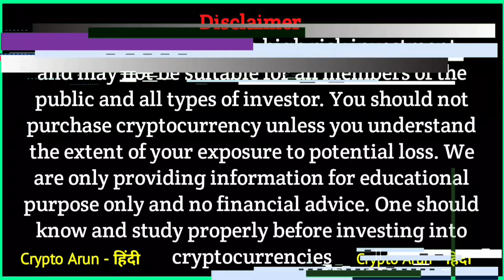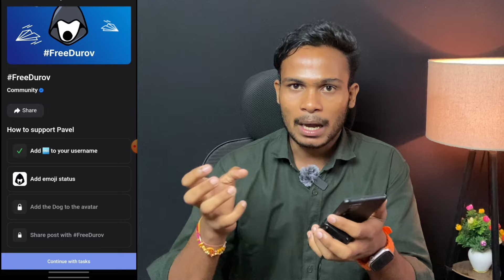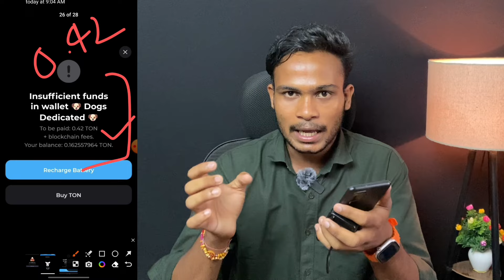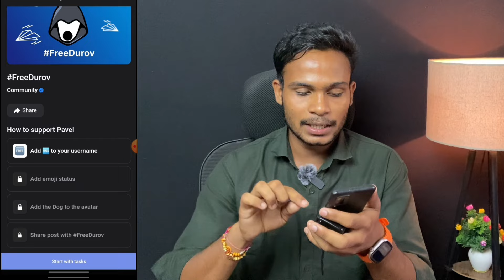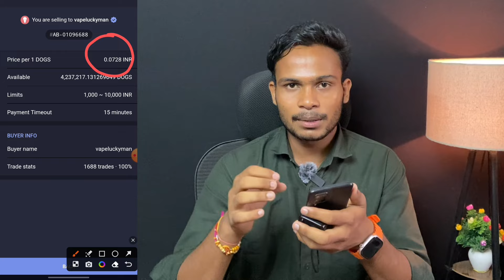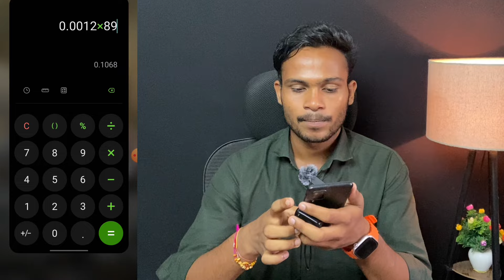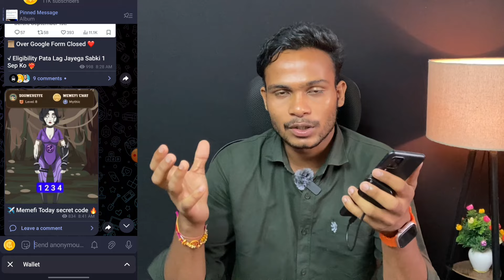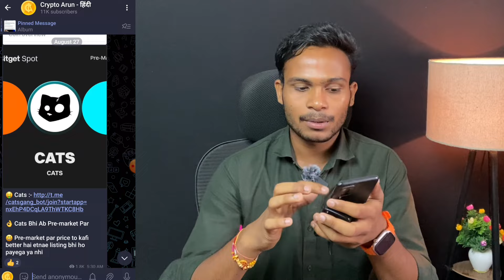Dogs Onchain Claim कैसे होगा || Dogs Withdrawal Problem Solution || Telegram wallet Dogs बेचे या नही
________Keywords________

Onchain dogs claim process
Onchain Dogs claim kaise kare
How to claim dogs
Dogs coin claim on Tonkeepar
Dogs Claim on Okx Wallet
Dogs Onchain claim solutions
Dogs coin claim process
Telegram Wallet Dogs sell or Hold
Telegram Wallet Dogs Beche ya nhi